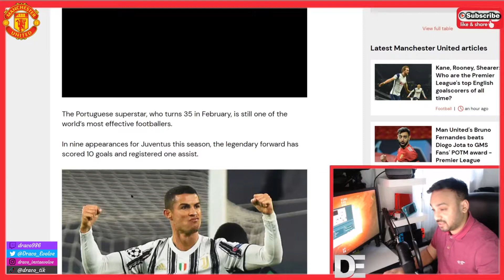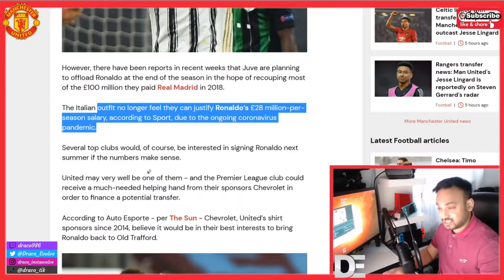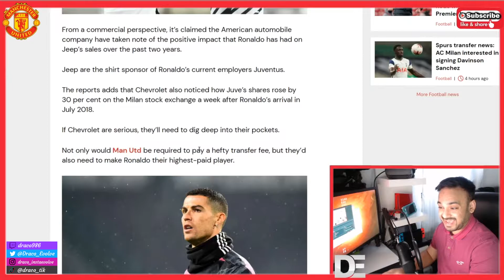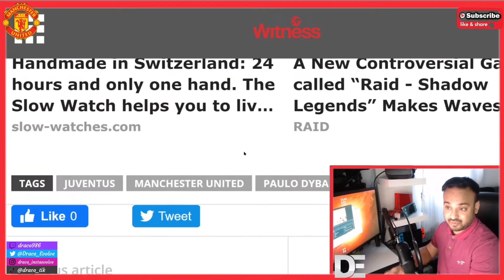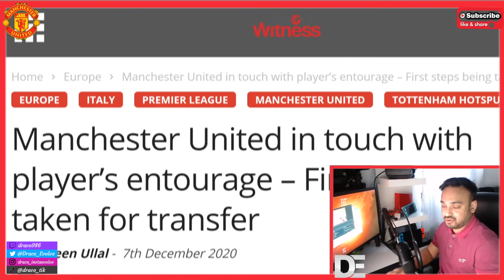SPONSORS TO HELP RONALDO TRANSFER! - Latest Man United transfer news NOW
Chevrolet are willing to help fund Cristiano Ronaldo to Manchester United. This is the latest Cristiano Ronaldo to Man United transfer news. Also Dybala to Man United transfer news. This is the latest Man Utd transfer news now.